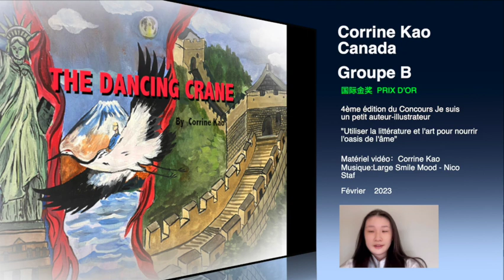Je suis un petit auteur illustrateur (08) Corrine Kao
Les amis sont invités à amener leurs enfants pour visiter l'exposition, c'est un festival dédié aux enfants, sur les livres pour enfants, les peintures, les histoires~☀️🖌️📖📚🌱🌈🧚‍♂️